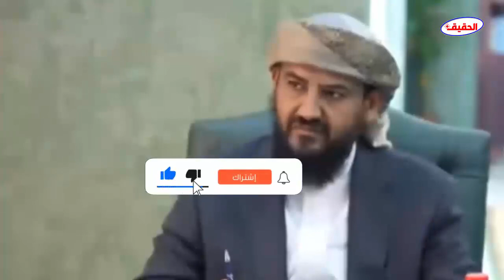قرار جمهوري من رئيس المجلس الرئاسي يطيح بأول قيادات الإصلاح البارزه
المجلس الرئاسي
طارق صالح
الانتقالي الجنوبي
عيدروس الزبيدي
اخبار اليمن
اخبار اليوم
مارب عاجل
الحقيقة الاخبارية
اليمن
تابع الحقيقة الاخبارية على قناة تلجرام
ـــــــــــــــــــــــــــــــــــــــــــــــــــــــــــــــــــــــــــــــــــــــــــــــــــــــــــــــــــ
الرجاء الدخول الى رابط القناة والاشتراك فيها
ـــــــــــــــــــــــــــــــــــــــــــــــــــــــــــــــــــــــــــــــــــــــــــــــــــــــــــــــــــ
ـــــــــــــــــــــــــــــــــــــــــــــــــــــــــــــــــــــــــــــــــــــــــــــــــــــــــــــــــــ
تابعنا على تويتر
ـــــــــــــــــــــــــــــــــــــــــــــــــــــــــــــــــــــــــــــــــــــــــــــــــــــــــــــــــــ
تابعنا على الفيسبوك